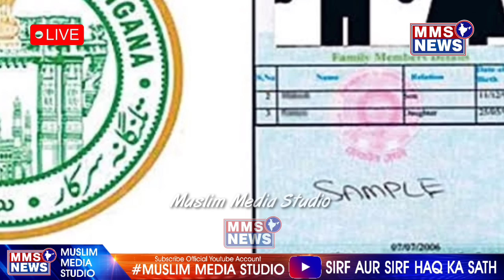Telangana Ki Congress Hukumat Ka Bada Faisla, Kiya Tamaam Ration Cards Cancel Kar Diye Jayenge?.